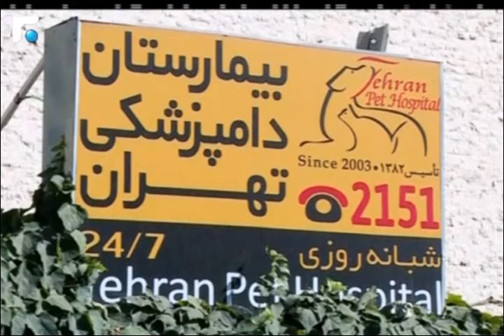النشرة الارمنية Armenian News - հայկական լուրեր 06/11/2014